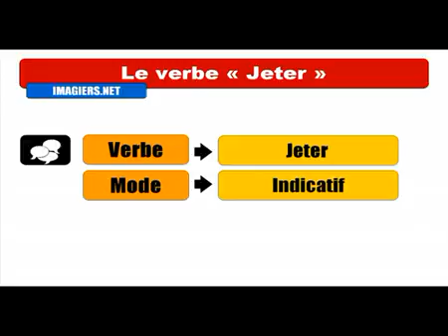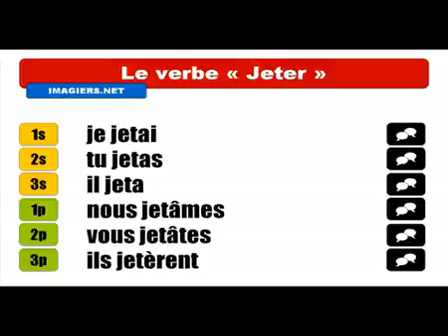Baro luuqada Faransiiska # Conjugaison # Jeter = Indicatif Passé simple